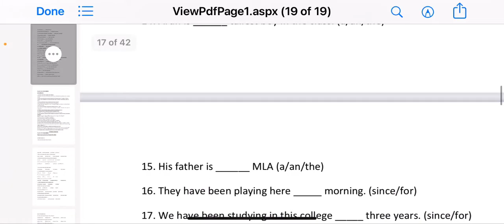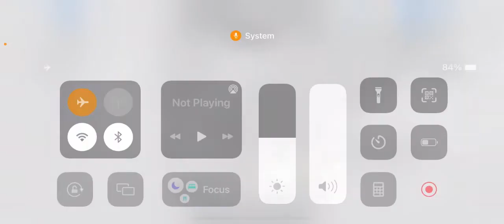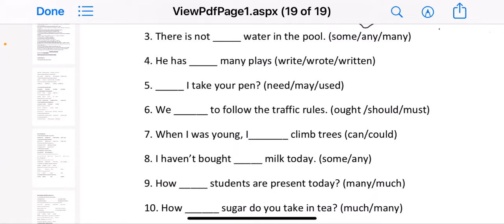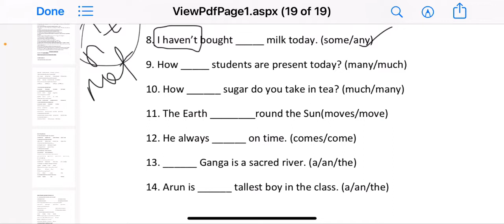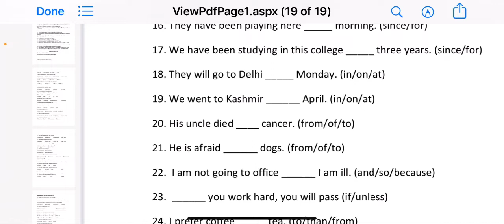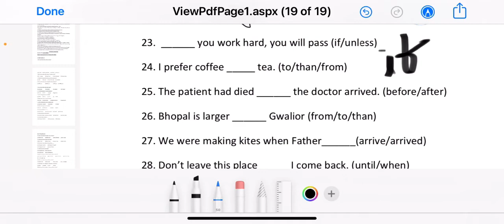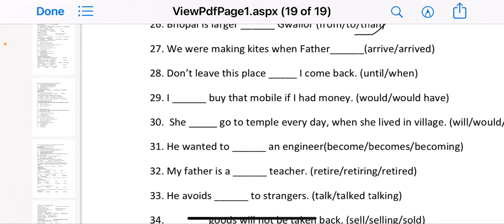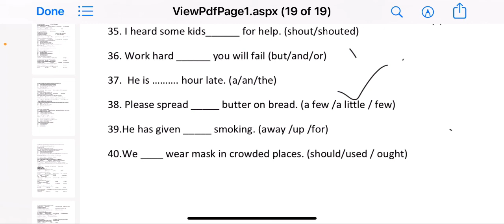English grammar # Previous Year Questions # Heeder#